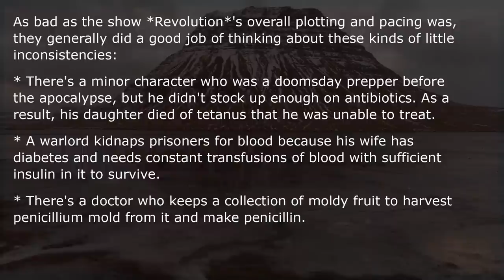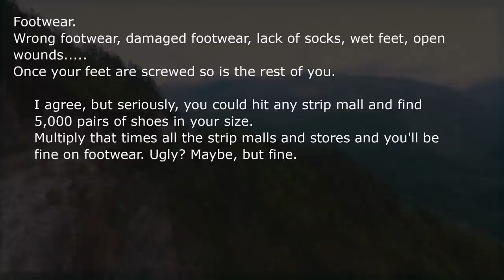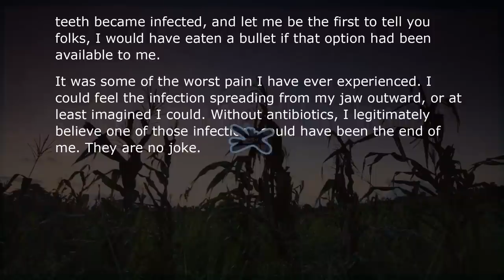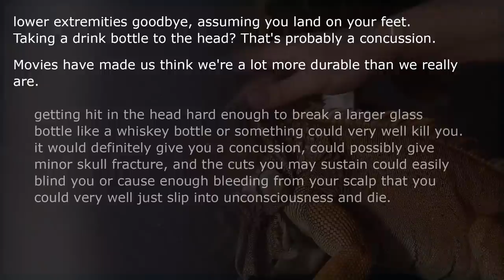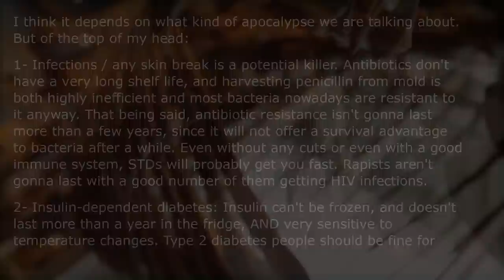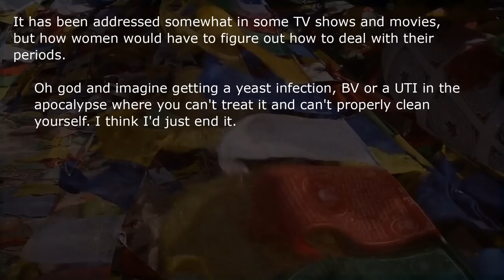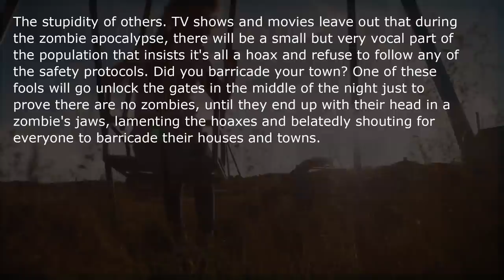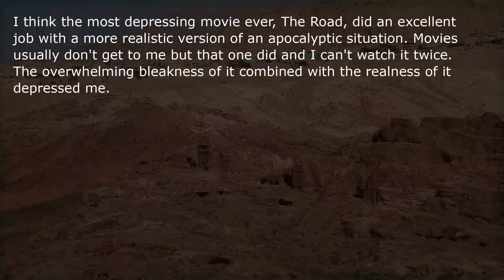What Problem Is Often Overlooked In Apocalyptic Movies?